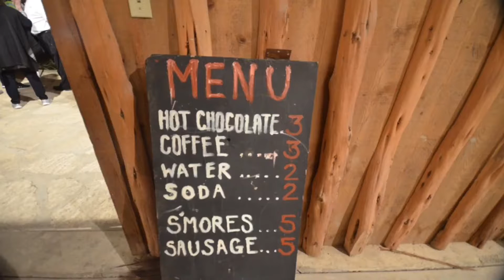Christmas Light Fest in Boerne, Texas